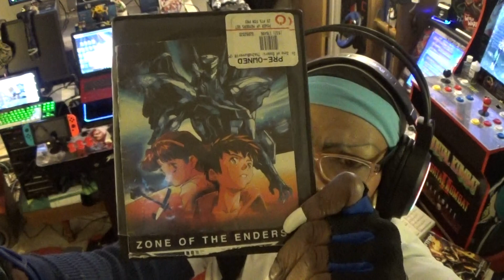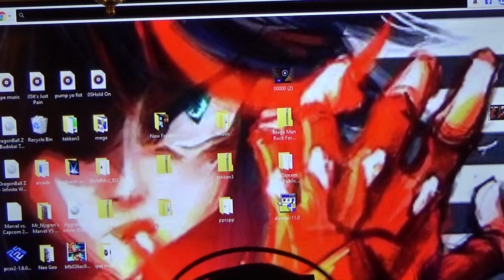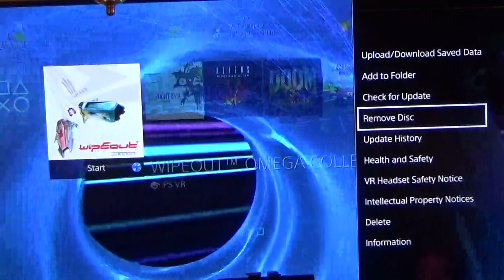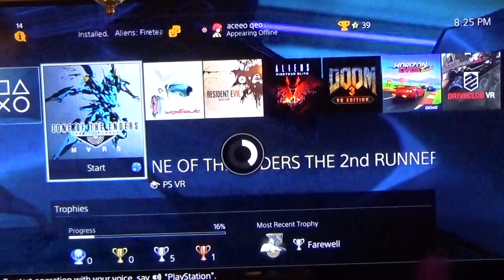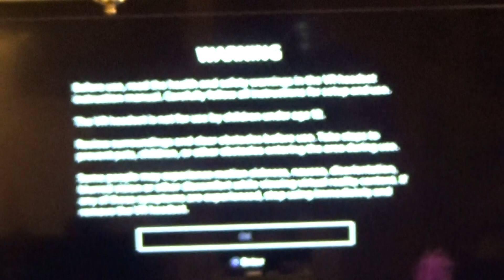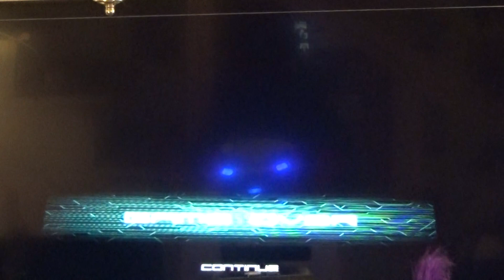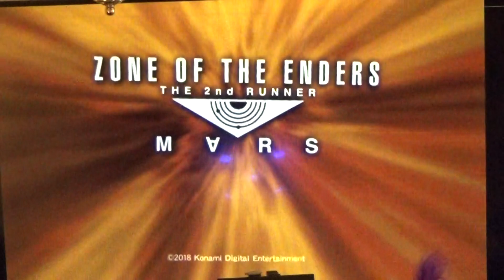COMMAND CENTER ANIME SUNDAY ZONE OF THE ENDERS GAMEPLAY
ANIME GAME GAMEPLAY